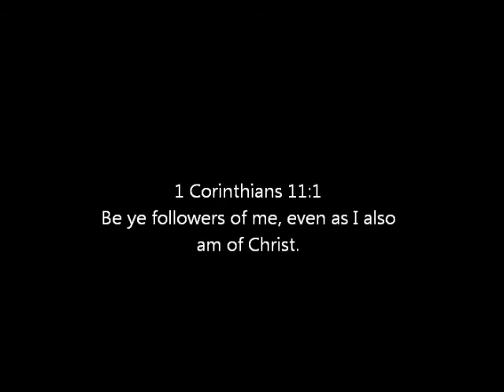Friends Become Enemies And Enemies Become Friends